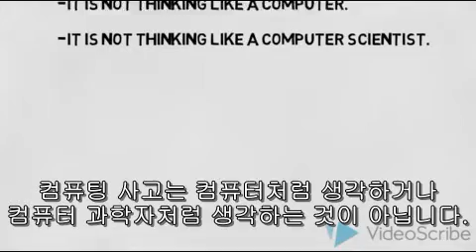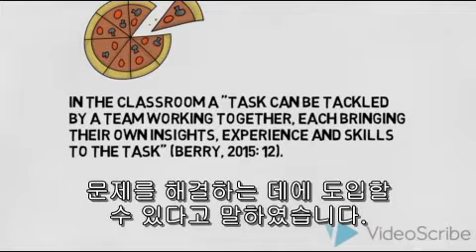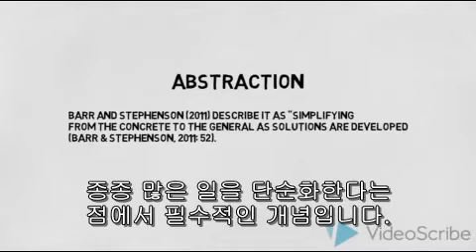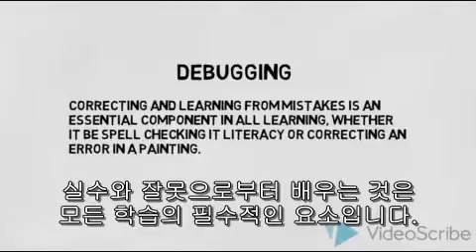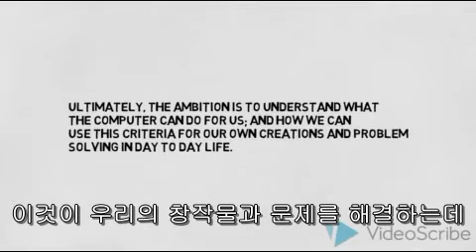[CS]컴퓨팅 사고력이란 무엇이고, 어떻게 가르쳐야 할까?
- What is computational thinking? How should this be taught?

- 번역: 경기북과학고 11기 김세정, 명하준, 박지민, 성은채, 최지원

- 내용: 이 영상에서는 컴퓨팅 사고력이 무엇인지에 대해 알려주고 있습니다. 컴퓨팅 사고는 컴퓨터처럼 생각하거나 컴퓨터 과학자처럼 생각하는 것이 아닌 컴퓨터가 문제를 해결하는데 도움을 주기 위해서 무엇을 할 수 있는지 지식을 사용하는 것이라고 영상에서는 말하고 있습니다.그 후 컴퓨팅 사고력이 무엇으로 이루어져 있는지 설명하고, 각각의 항목인 분해, 패턴인식, 추상화, 알고리즘 설계와 디버깅에 대해 소개하고 있습니다.